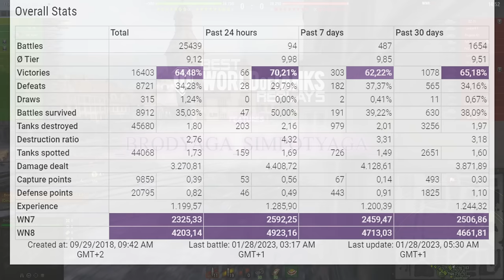60TP: Pro gamer and the fast shooting friend - World of Tanks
60TP: Pro gamer and the fast shooting friend - World of Tanks
The 60TP is a Polish tier 10 heavy tank.
The 60TP marks the end of its Polish heavy tank line.
A project for a heavy tank developed in 1956 by Richard Lewandowski who was a cadet at the Military Technical Academy of Warsaw. The tank was supposed to weigh 60 tons and feature 200 mm armor. Development was discontinued at the drafting stage.

Battle Stats:
_Brodyaga_Simpotyaga_ [CYS]
60TP Lewandowskiego
Map Himmelsdorf
Damage: 11523
Frags: 9
Blocked damage: 2810
Assist damage: 365

Medals: 10
Master, Fire for Effect, Bruiser, Duelist, Shellproof, Radley Walters, Defender, Steel Wall, High Caliber, Warrior,